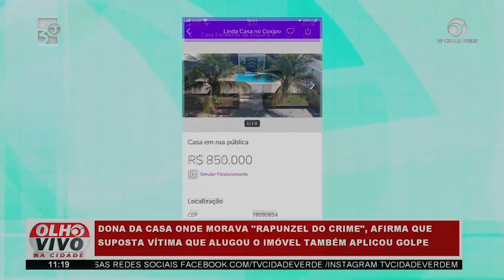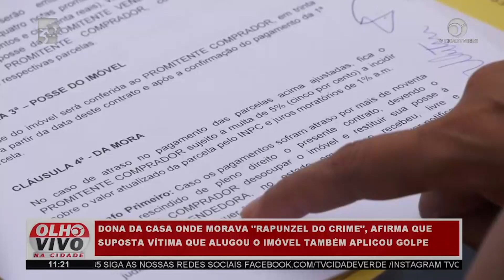Dona da casa onde morava "Rapunzel", afirma que vítima que alugou o imóvel também aplicou golpe.